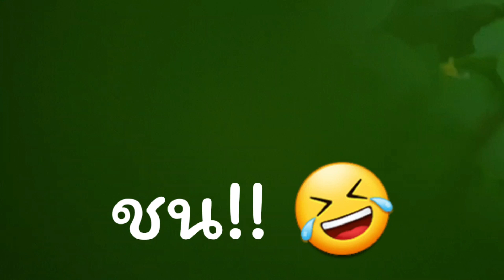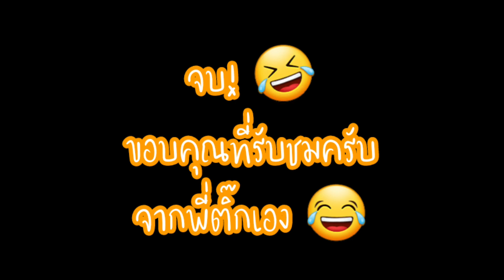เก็บเห็ดสบายๆสไตล์พี่ติ๊ก หายใจลึกๆนะคะ😅 29.7.2020 🇫🇮